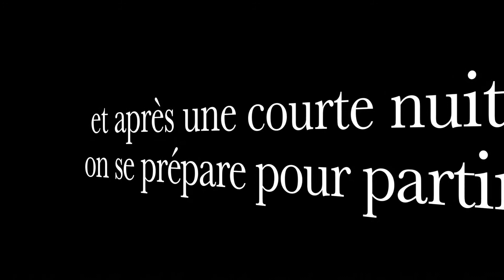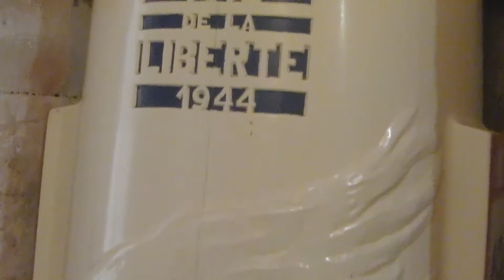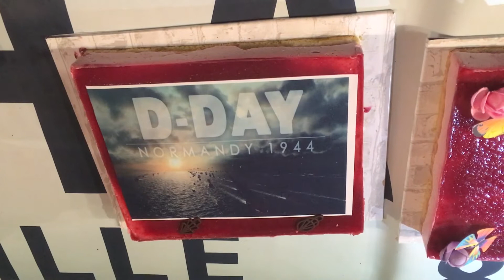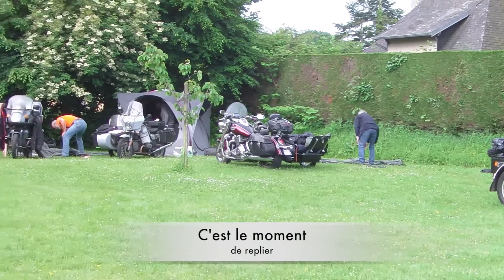D day 2018mp4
Rassemblement organisé par les motards des marais à l'occasion du 74ème anniversaire du débarquement de Normandie. Voici le D-day 2018.